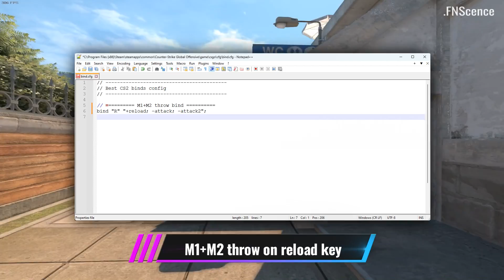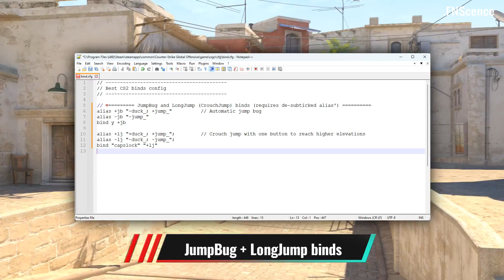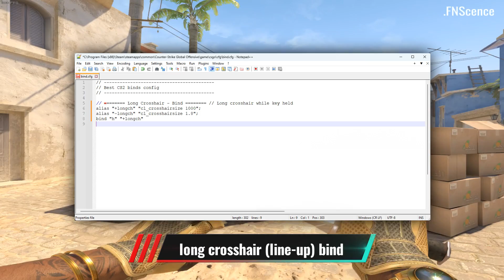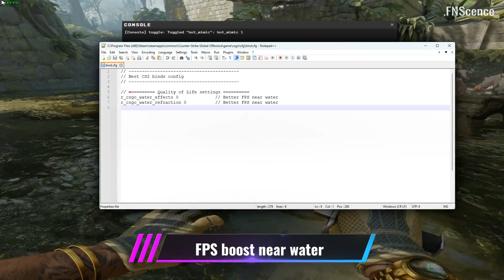BEST CS2 BINDS and CONSOLE COMMANDS | CS2 afap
Here are the most useful binds and commands I gathered over the last weeks of playing CS2. *FULL BINDS IN COMMENTS*
Execute it in-game by typing "exec binds" into the console, or by adding the launch option "+exec binds" in steam, after pasting the .cfg here: "C:\Program Files (x86)\Steam\steamapps\common\Counter-Strike Global Offensive\game\csgo\cfg"

► *Timestamps* 🕰
0:00 - (Walk-)jumpthrow binds
0:15 - M1+M2 throw bind
0:34 - De-subtick binds (new version, working after patch on 10/17/2023)
1:06 - Follow recoil bind
1:44 - Bhop binds
2:03 - JumpBug and LongJump binds
2:44 - Sponsored by GamerGains
3:20 - Radar-zoom and equipment bind
3:33 - Long crosshair bind
3:44 - Buy script
3:51 - Refund all bind
4:00 - Volume binds
4:10 - Timeout bind
4:17 - Drop bomb bind
4:29 - Mute enemy team bind
4:38 - Netgraph only when bad connection
4:46 - FPS boost near water (sv_cheats required atm, sorry mb)
5:07 - Auto-inspect greneades